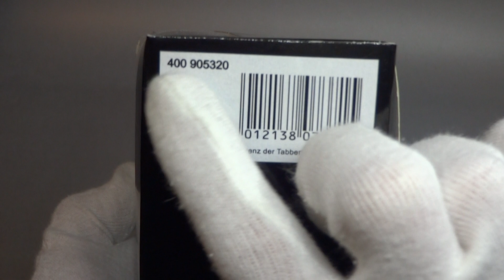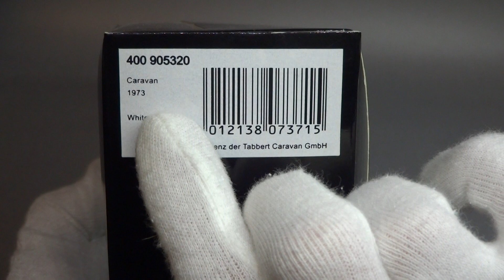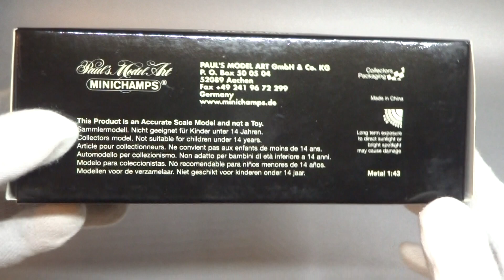TABBERT Caravan Trailer 1973 || Minichamps || Масштабные модели автомобилей 1:43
Масштабная модель автомобильного прицепа-автодома TABBERT Caravan Trailer 1973 от производителя Minichamps (арт.400905320), сравнение с другими прицепами